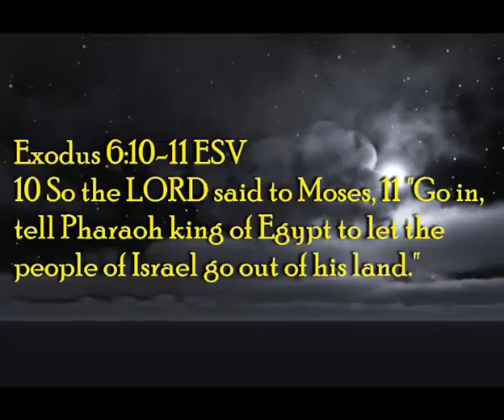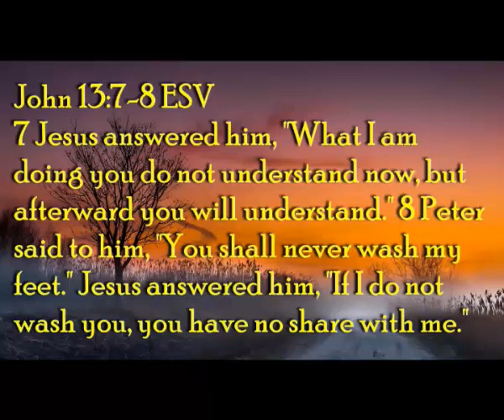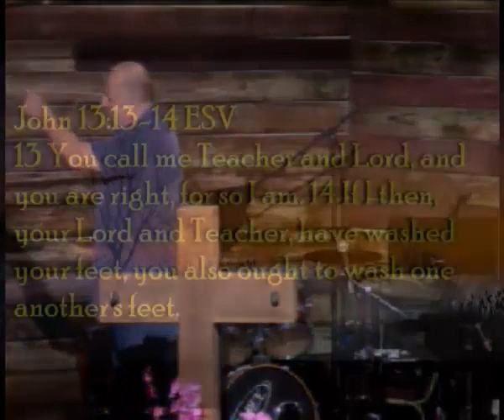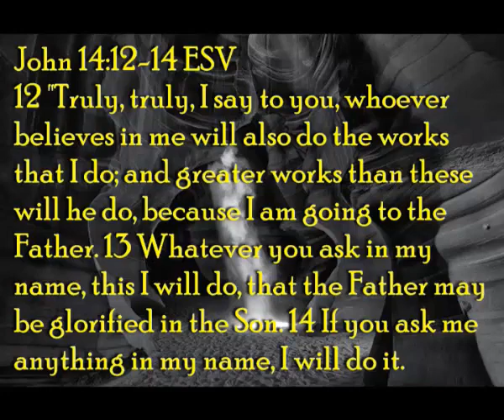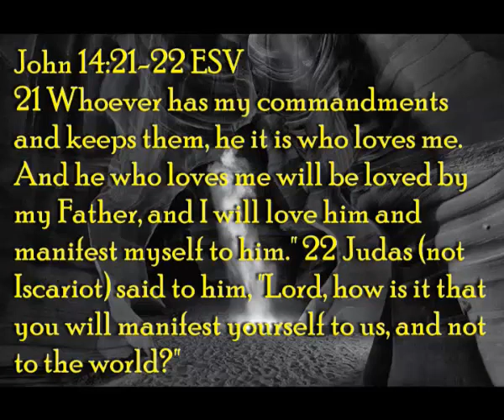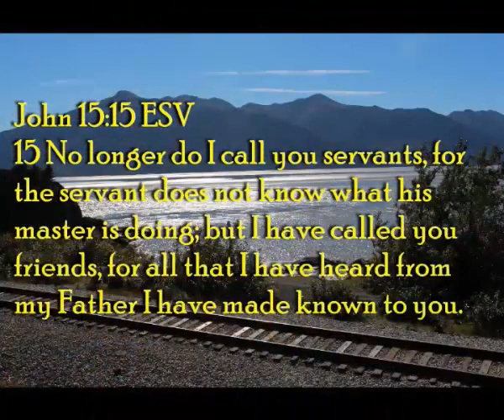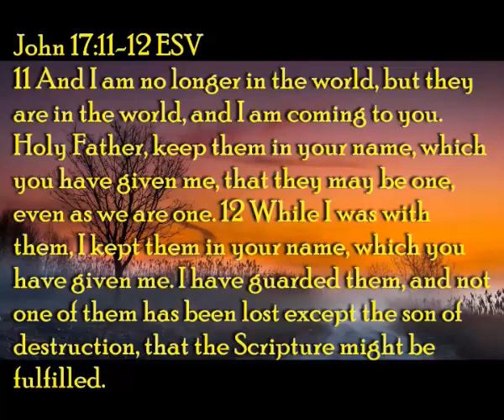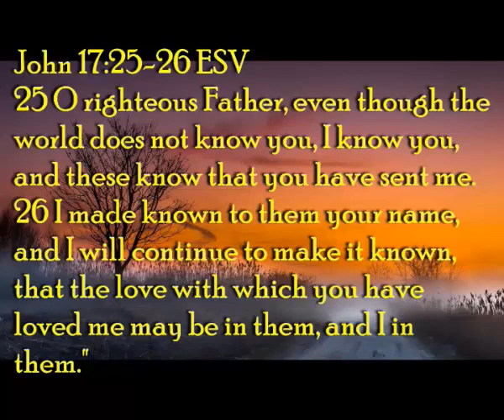God's Family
Pastor Dan walks us through John chapters 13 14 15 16 & 17, where Jesus makes the absolute point that we are Family and it isn't of this earth.  That we love and serve one another and not the world.